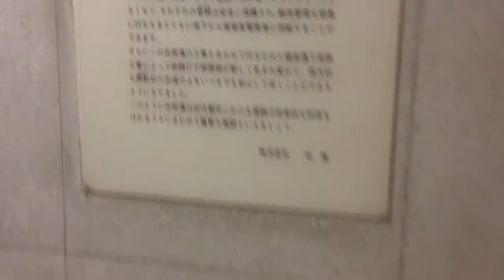銀座の共同溝 Joint groove in Ginza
銀座松屋の下にある共同溝
歴史ある建造物です
東京国道事務所のHPよると
共同溝とは、ガス、電気、上下水道など、日常の生活に欠かせないライフラインを車道の下にまとめて収納する施設です。この共同溝を整備することにより、道路の掘り返し工事の防止、地震などの災害に強い都市づくり、ライフラインの安全性の確保、工事渋滞の軽減、環境の保全などが図られます。